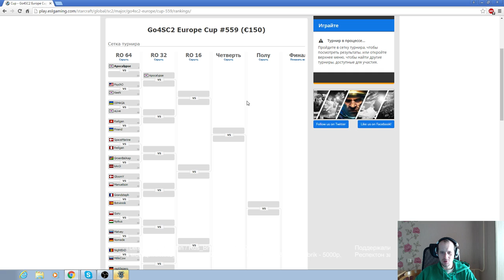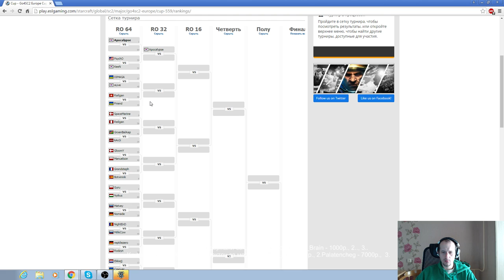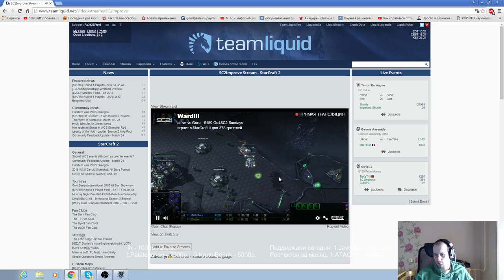Go4sc2 #559(Pomi)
Подписываемся!